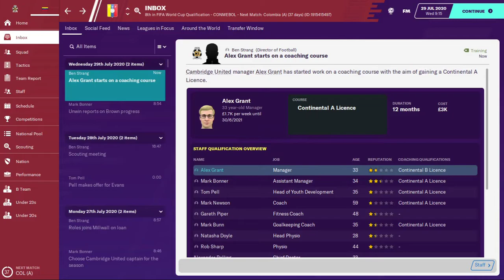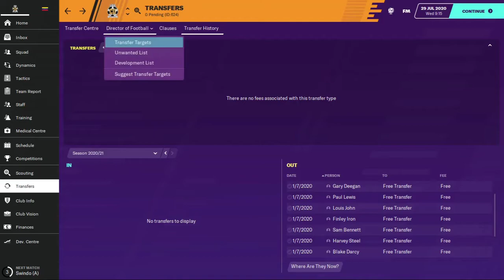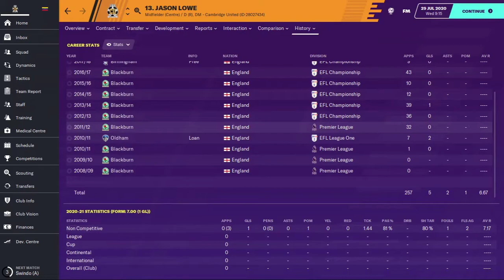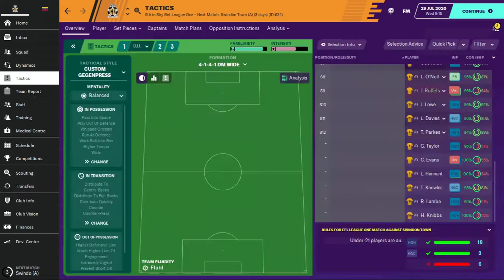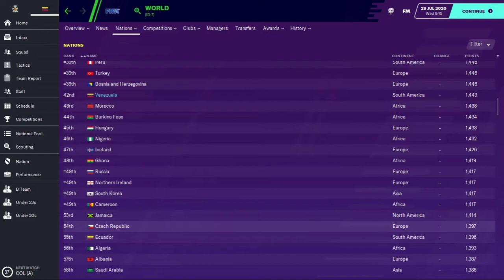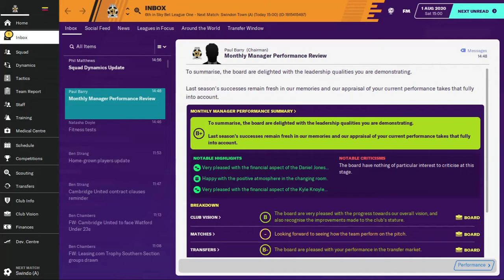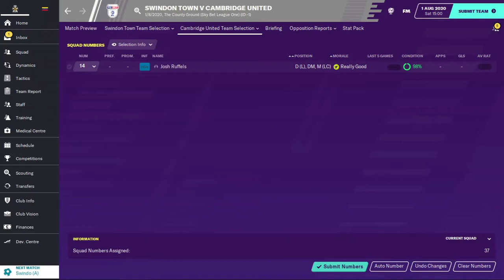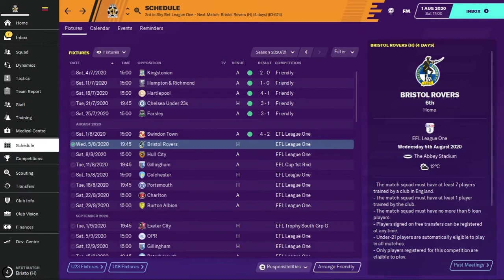FM20 | Careering Onwards # 8 | Cambridge United | New Season, New Squad! | Football Manager 2020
A like, a share or a subscription would be lovely. I'd recommend around 30-35 for your audio level.

Full career:
-Cambridge United: 2019 - present
--Promoted from Sky Bet League Two
-Venezuela: 2020 - present

Updates every two days or so because of work commitments.